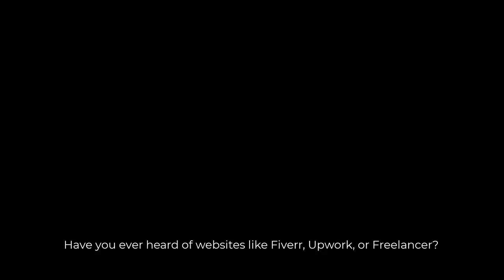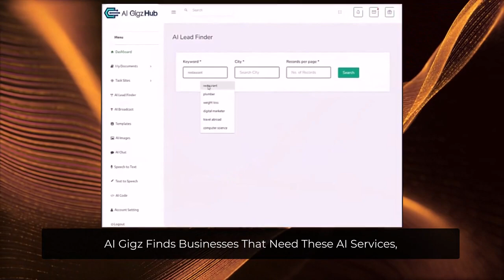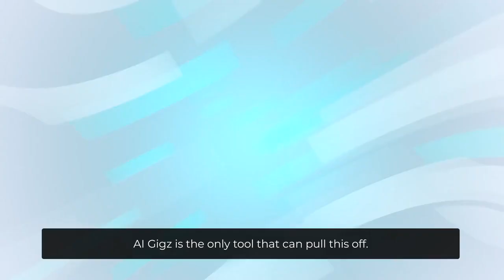AI Gigz Hub Review || Create AI-Run "Fiverr-Like" Marketplace That Sells AI-Generated Services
AI Gigz Hub Review and Bonuses